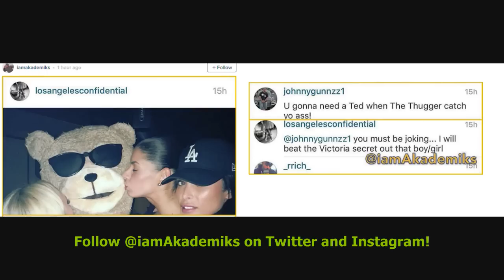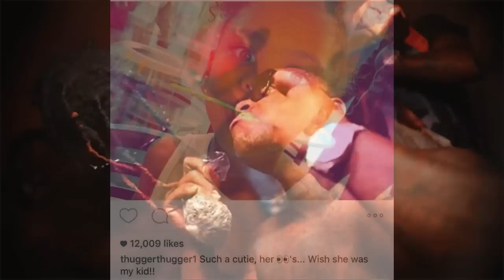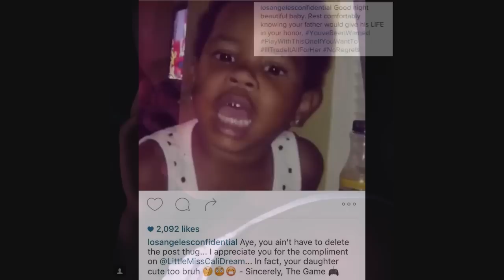Young Thug Posts up The Game Daughter on Instagram and Gets Warned "PLAY WITH ME IF U WANT TO"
DJ Akademiks Speaks on Young Thug posting up The Game Daughter on Instagram and Gets Warned "PLAY WITH ME IF U WANT TO"